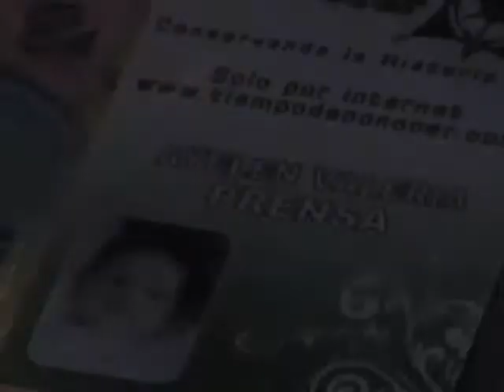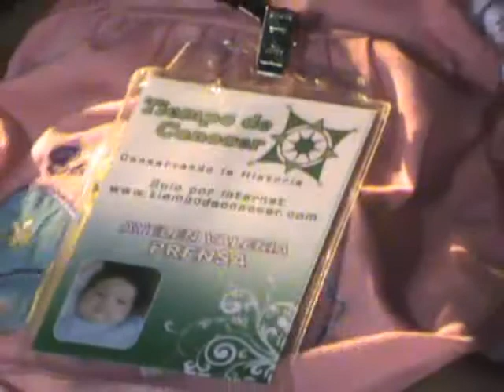Tiempo de Conocer - Navidad 2011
Diciembre es un mes en donde se realiza una serie de actividades, en esta oportunidad presento una celebración familiar que caminan por la Manzana 1, el parque 24 de setiembre y en el paseo de las luces en la Av. Bush.

Aprovechando esta nota, presento también como nace algunos detalles que hoy lo apreciamos, es decir, como nace las estatuillas de barro que conforma el Nacimiento, porque el Árbol de la Navidad y la ya muy conocida historia de Santa Claus.

Presento por primera vez a mi co presentadora Ayelen Valeria que me acompaña en lo que pueda en algunos capítulos de los programas de Tiempo de Conocer, y por ser Días de Navidad es justo que ella este presente para que sepa que la celebración es de todos.